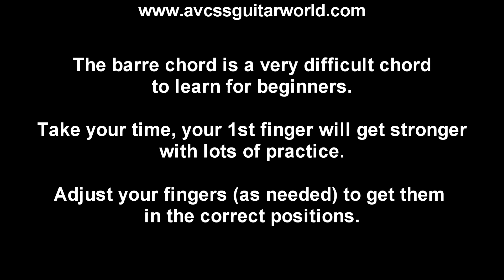Guitar Lessons, How to Play the “Fm7” Barre Chord for Beginner to Intermediate Guitar Players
This Barre Chord lesson will demonstrate how to play the “Fm7” Barre Chord. This is a basic Barre chord lesson for beginners to intermediate guitar players. We’ve included diagrams in the video to assist you with the learning process. Take your time, get the fingerings down first, then practice switching to different chords. Check it out Now!  and check out our database of over 500 video clips, and over 200 Handouts for beginner Guitar and Bass players